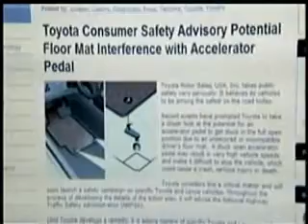Toyota recall doesn't shake owner's stake in vehicle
Toyota has announced it will temporarily suspend the sales of some of its cars and trucks while it tries to correct a problem that caused about 2.3 million vehicles to be recalled last week. KXLY4's Dave Erickson has more.